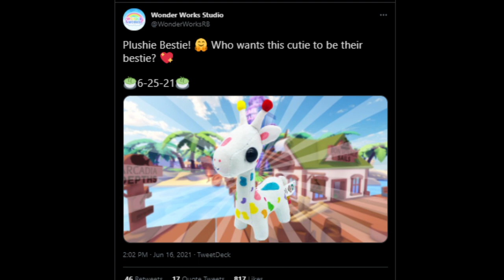PAINTED GIRAFFE *PLUSH* COMING SOON?!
💻𝒢𝓇𝒶𝓅𝒽𝒾𝒸𝓈💻
ᴇᴅɪᴛɪɴɢ: ʜɪᴛꜰɪʟᴍ ᴇxᴘʀᴇꜱꜱ
ᴛʜᴜᴍʙɴᴀɪʟꜱ: ᴄᴀɴᴠᴀ